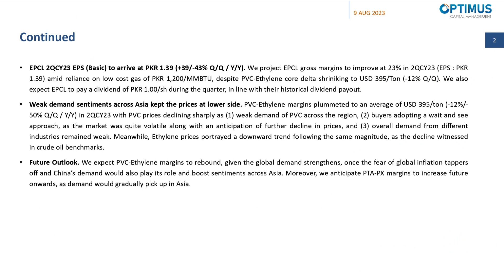Chemicals: Bottomline notched down with super tax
OCM’s Chemical earnings to drop in 2QCY23. Our Chemicals universe net earnings is estimated to decrease by 53% Q/Q (down 66% Y/Y) to PKR 1.7 BN, with PBT increasing by 12% Q/Q (down 43% Y/Y) in 2QCY23. The decline in earning is anticipated mainly because of (1) super tax imposition (2) LOTCHEM plant shut down in April 2023, and (3) PVC-Ethylene exhibiting a core delta decline from USD 448/Ton in 1QCY23 to USD 395/Ton in 2QCY23.
LOTCHEM 2QCY23 EPS to arrive at PKR 0.18. We anticipate LOTCHEM 2QCY23 gross margins to contract to 13.8% in 2QCY23 vs. 20% in SPLY (EPS: PKR 0.18), as the plant was shutdown in the month of April when PTA-PX margins were USD 122/Ton. However, in May/June PTA-PX margins  hovered at USD 119/121 per ton. Furthermore, we do not expect a dividend from the company during the quarter.
PTA-PX margins remained stable with a slight increase. PTA-PX margins averaged USD 120/ton during the quarter (+3%/-19% Q/Q / Y/Y), as both PTA and PX prices depicted a slight increase given (1) uptrend in crude oil prices has a lagged impact on prices (2) demand improvement from downstream also supported the prices of PTA, and (3) inventories in South East region maintained during the period with a meagre change, as plant maintenance shutdown in spring resumed operations earlier than expected.
EPCL 2QCY23 EPS (Basic) to arrive at PKR 1.39 (+39/-43% Q/Q / Y/Y). We project EPCL gross margins to improve at 23% in 2QCY23 (EPS : PKR 1.39) amid reliance on low cost gas of PKR 1,200/MMBTU, despite PVC-Ethylene core delta shriniking to USD 395/Ton (-12% Q/Q). We also expect EPCL to pay a dividend of PKR 1.00/sh during the quarter, in line with their historical dividend payout.
Weak demand sentiments across Asia kept the prices at lower side. PVC-Ethylene margins plummeted to an average of USD 395/ton (-12%/-50% Q/Q / Y/Y) in 2QCY23 with PVC prices declining sharply as (1) weak demand of PVC across the region, (2) buyers adopting a wait and see approach, as the market was quite volatile along with an anticipation of further decline in prices, and (3) overall demand from different industries remained weak. Meanwhile, Ethylene prices portrayed a downward trend following the same magnitude, as the decline witnessed in crude oil benchmarks.
Future Outlook. We expect PVC-Ethylene margins to rebound, given the global demand strengthens, once the fear of global inflation tappers off and China’s demand would also play its role and boost sentiments across Asia. Moreover, we anticipate PTA-PX margins to increase future onwards, as demand would gradually pick up in Asia.